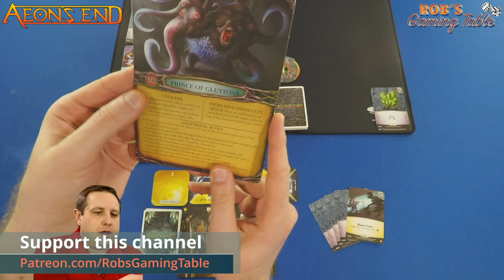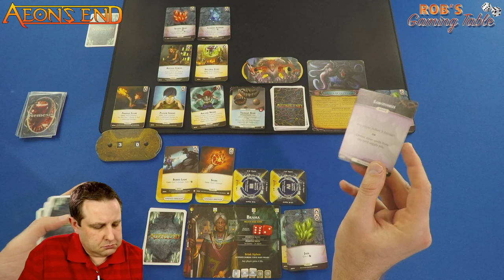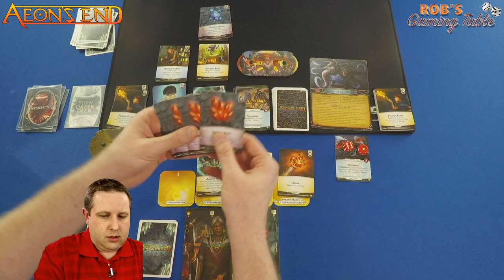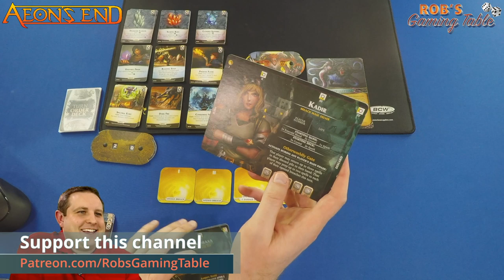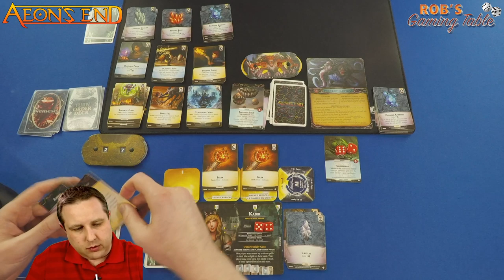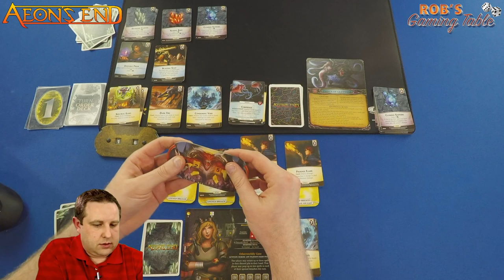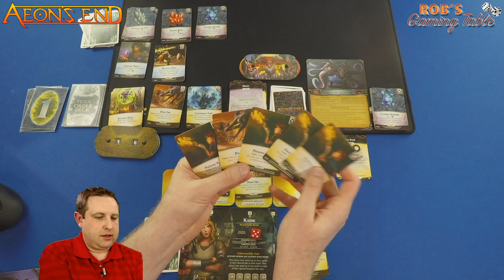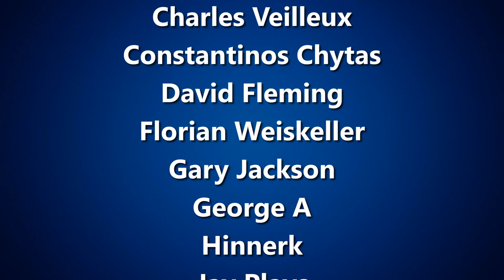Aeons End 2nd Edition Solo Playthroughs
A live playthrough of Aeon's End 2nd Edition. Aeon's End 2nd Edition is a deck building card game published by Indie Boards & Cards and Action Phase Games